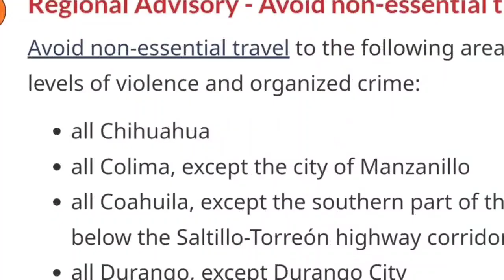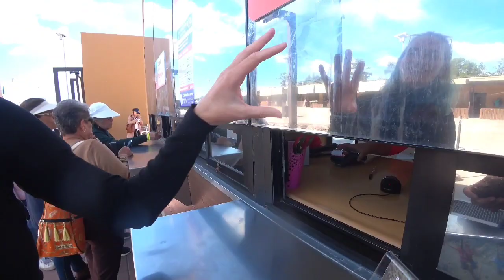Don't be worried of the Cartel in Chihuahua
traveling through Chihuahua, an area known for cartel shootouts and violence, because of this there is not as much tourism in the region as there are in other parts of the country. Me, Abi and the Leaky Tranny van ventured through the states speaking with locals and taking in the beautiful scenery there is around the state